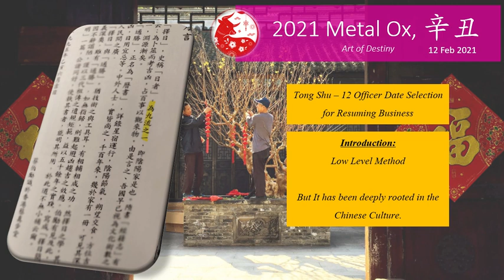Date Selection Tong Shu - Resuming Business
An illustration on how to select a good date based on the Tong Shu Date Selection method. This video is particular related to dates to resume business after the Lunar New Year Holiday.